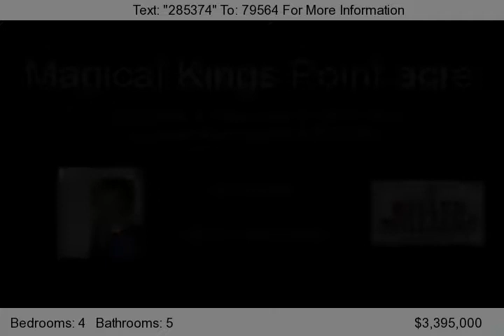3 Cypress Ave, Great Neck 11024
, A private driveway leads to this exquisite custom built home, nestled on a luxurious and private acre. Enjoy gracious rooms for entertaining and comfortable spaces for casual gatherings. Handsome double doors introduce the dramatic barrel vaulted 27 foot entry hall leading through French doors to the pool, terrace and gardens beyond.